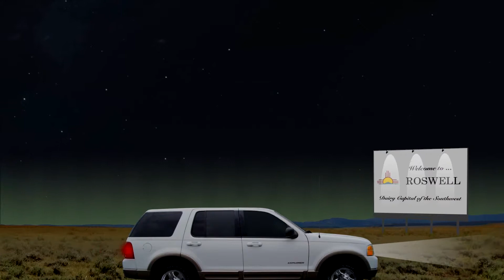Aurora Rodneyalis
"Easy Day" used in the "Jerky Farms" portion of the video.

"Isolated Mind" used in the main portion of the video. This is an excerpt from the original, which runs to 2:26 minutes. The tempo has been slowed to accommodate the video; also a small edit at approximately 0:25 after the music begins.